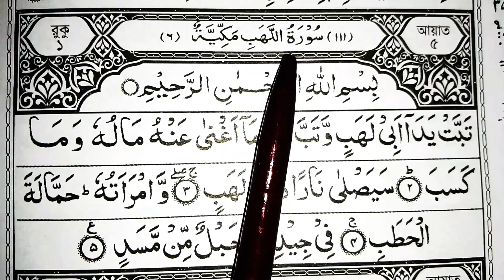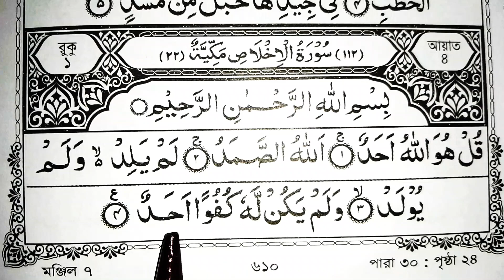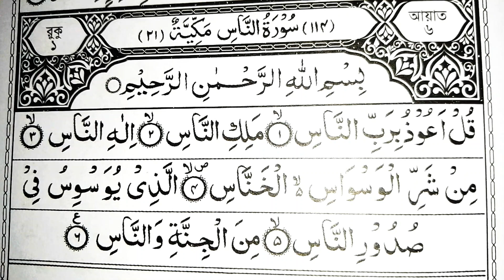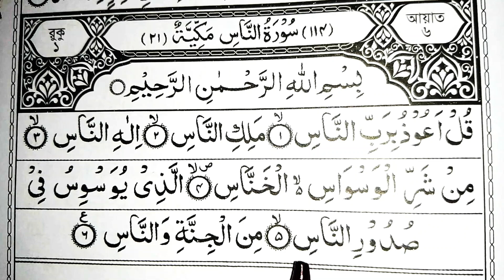সহজ ভাবে ছয়টি সুরা শিখুন। quraner alo। Islamic video